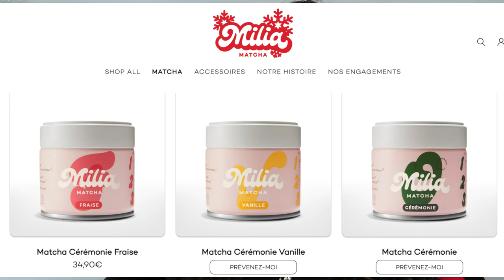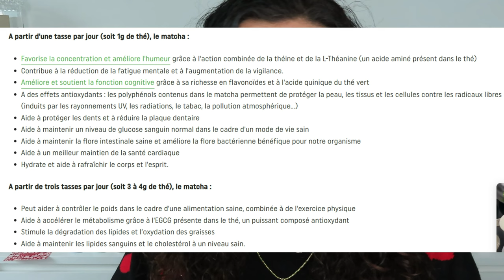Je teste le MATCHA 🍵 MILIA Matcha {d’Andie Ella} VS Matcha & Co {conseillé par Marion Cameleon}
♥Les articles & vidéos dont je vous parle:
➳Matcha & Co
➳Cuillère à matcha
➳Fouet électrique Matcha
➳Recette qui vient de ​⁠​⁠@andieella